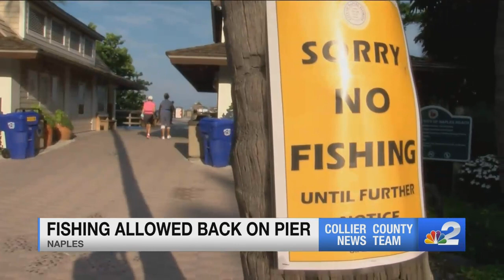City Council approves fishing on Naples Pier